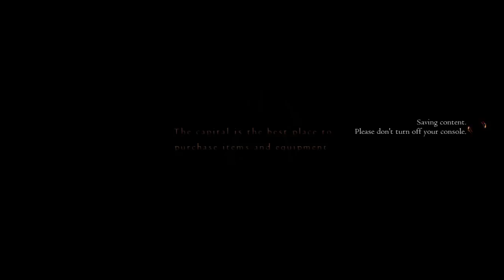Dragon's Dogma Gameplay Walkthrough - Part 3 (X360/PC/PS3)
INFO:

During its raid on the fishing village of Casadeis, a dragon approaches the hero of the story, telling them that they are the "chosen one," before proceeding to tear out their heart. Lacking a heart the hero's death is inevitable. However, through some unknown miracle, the hero is saved from certain death. Now revived as an "Arisen," the hero is destined to find and kill the dragon that stole their heart.

Developer(s) Capcom
Publisher(s) Capcom